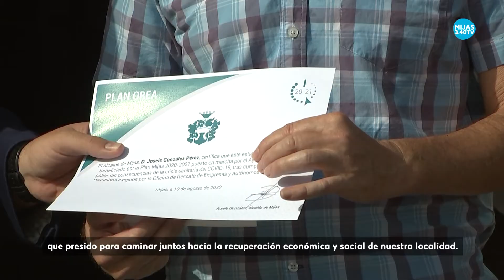DíadeAndalucía | Mijas 28F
📣 Josele González, ofrece este domingo un mensaje institucional dirigido a la ciudadanía mijeña